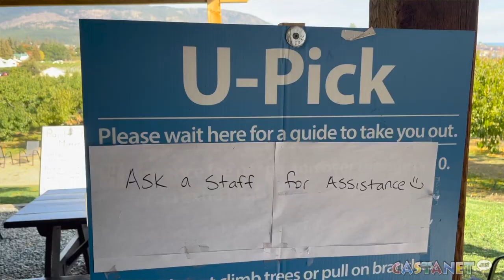Drought impacts crops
Unseasonable temperatures, drought proving tough for crops, says BC Fruit Growers' Association.